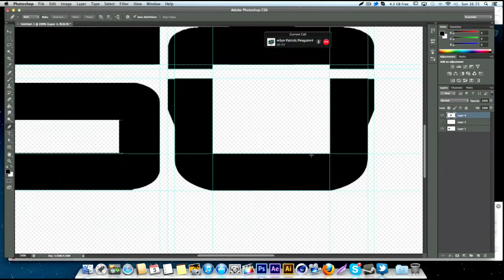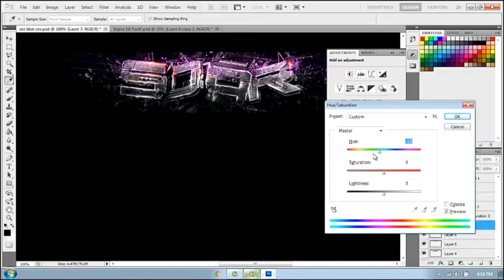Dualspeedart - SoaR Background - With Vapor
yoo, heres another dual with vapor who unfortunatley ( i dunno if i spelled wrong) quit, but he did a sick job on this background! oh and sorry for this video being a  bit blurry and slow, i had problems rendering it. And i will be inactive for a little while coz ima try and do something new instead of modeled render since theyre boring now :p

Song: Hoodie Allen Ft. OCD: Moosh & Twist - Two Lips